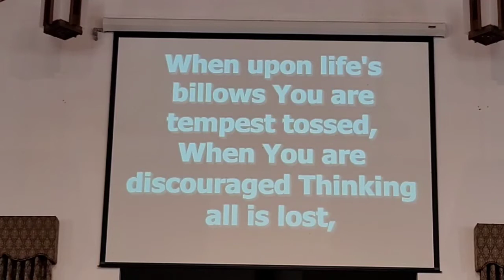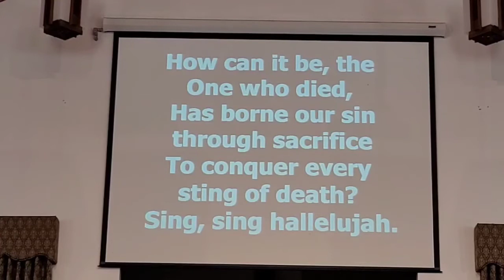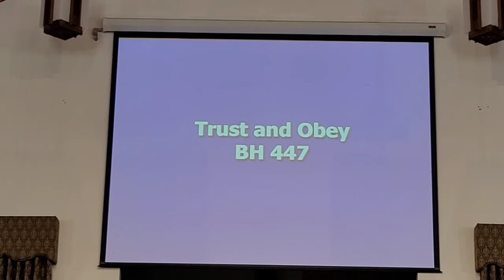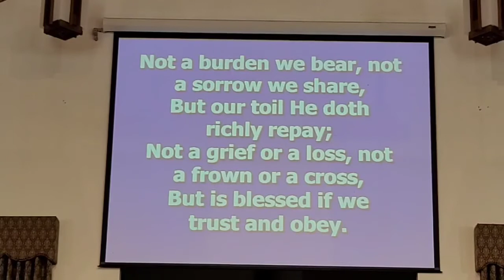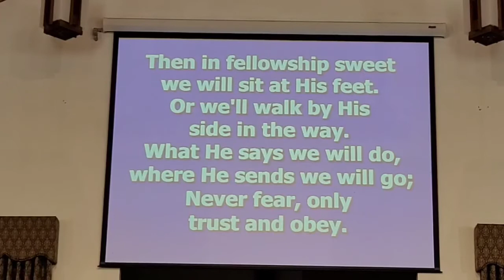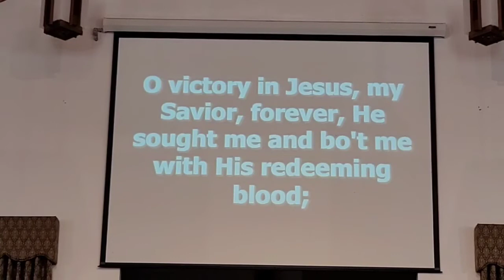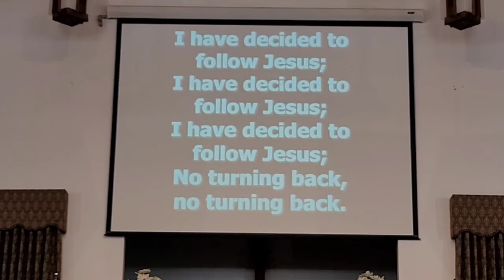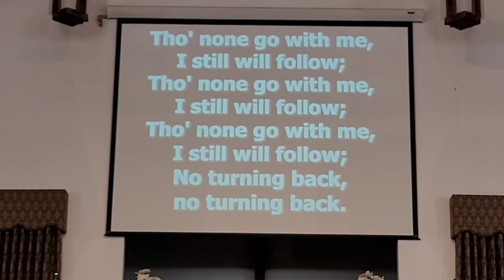8/1/21 Worship Service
The Prodigal God
Luke 15:1-32